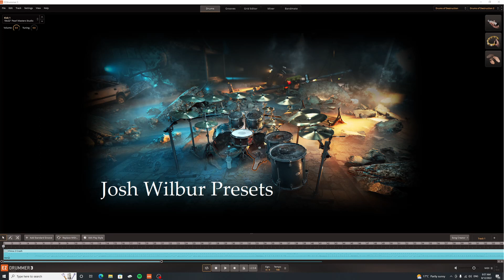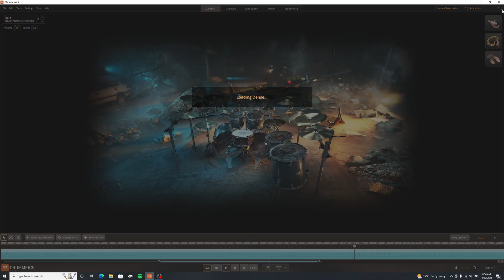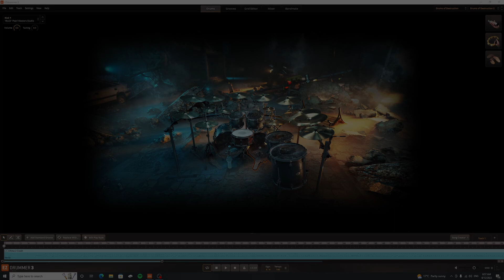EzDrummer 3 Drums of Destruction - How does it sound?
Episode 9 of my Ezdrummer 3 series. In this Episode we take a listen to the sounds of the Drums of Destruction expansion that can be purchased for EZdrummer 3 by Toontrack.

0:00 - Intro and Talk
1:57 - Song/Mix Demo
4:30 - Presets

I have now opened a dropbox with all my presets. This is all the expansions I have done and I will also upload any future presets for expansion vids as well. The link is.